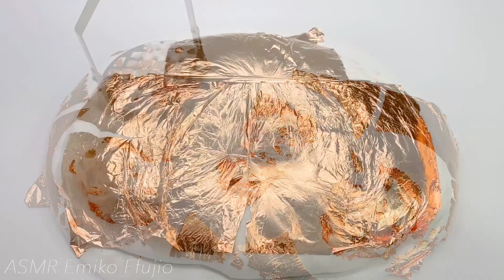【ASMR】🏅連続しゅわもこ金箔プレススライム☁️【音フェチ】Fluffy gold leaf press slime 거품 금박 보도 슬라임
皆さま、こんにちは(^ω^)♡

今回は、シェービングフォームを混ぜて作ったしゅわもこスライムに金・銀・銅色の金箔を乗せてマッシャーでいっぱいプレスしました😆🥇🥈🥉

しゅわもこスライムは、洗濯のりとダイソーのアロエ乳液とシェービングフォームを混ぜて、ホウ砂水少量足して作りました🥣
(乳液を混ぜるとブリンブリンにならずに伸びるスライムが作れます🧴)

以前、金箔アイスバーグスライムの動画の中で、同じようにマッシャーで金箔をプレスした音を録ったのですが、その時の音がとっても気持ちよかったので、単体でいっぱいプレスする動画を撮ってみました😍✨

以前の動画はこちらです→【🏅金箔アイスバーグスライム🏅マッシャーでプチプチ潰す】

金箔を何枚も消費してしまいましたが、いっぱいもプチプチ音が聞けて大満足です☺️❤️❤️

今日は雨でしたが、最近ぽかぽか日和で本当に暑いですよね😵💦

11月の感じで服を選んで外に出ると汗だくになってしまう事があったので、服選びが本当に難しいです😅笑

寒暖差が日によって激しいので、皆さま体調を壊されない様にお過ごし下さいね😌💗

【購入先】
▽Amazon▽
マッシャー

▽海外の通販サイト▽
工作用金箔

スライムは自作の硬めのスライムです！
スライムはタッパーに入れて保存しています♪

スライムの作り方についてのご質問をたくさんいただきましたので、以前UPした動画のURLを載せさせていただきます(^ω^)♪
よかったら、こちらから見て下さいね♡

【洗濯のりを使った作り方】

【液体のりを使った作り方】

⚠MixChannelやInstagram、TikTok️、YouTubeへの動画の貸し出しは一切お断りしております。

⚠️又、メルカリなどのフリマアプリのアカウントも一切作っておりませんので、なりすましアカウントにご注意下さいませ。🙇‍♂️